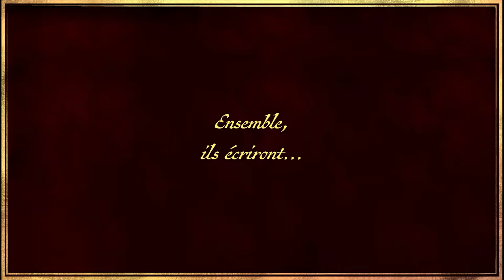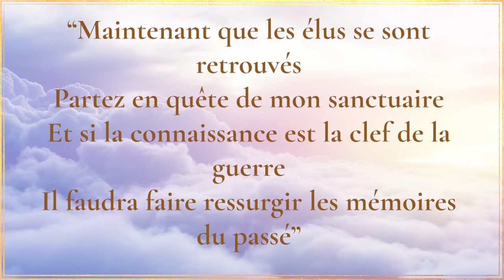LD7. Le concours Poterie (EP.04)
Si vous voulez parler de Jdr, de l'univers, nous montrer votre soutien, n’hésitez pas à rejoindre :
- le serveur discord de la Légende de la Terre des Sept

J'aimerai remercier beaucoup de monde sans qui tout ce projet n'aurait pas été possible. Tout d'abord mes joueurs Thomas, Marie, Balb, Rémy et Vincent qui, sans hésiter, ont répondu présent au projet alors qu'ils ne savaient pas forcement ce qu'est le JDR.

Un merci ÉNORME pour Gnoqui, SoonyAngel et Thibaud sans qui l'esthétique de la vidéo aurait été très vilaine ! (Vous êtes les meilleurs)

Et enfin un dernier remerciement à Agnès qui nous accepte dans ce lieu où l'on peut tourner, le lieu qui doit rassembler le plus de bonnes ondes sur notre planète.

Si vous le voulez, vous pouvez nous soutenir sur Utip afin d'aider à l'amélioration du matériel :

Chapitrage :
00:00 Introduction
01:43 Générique
02:12 La partie
29:39 Conclusion